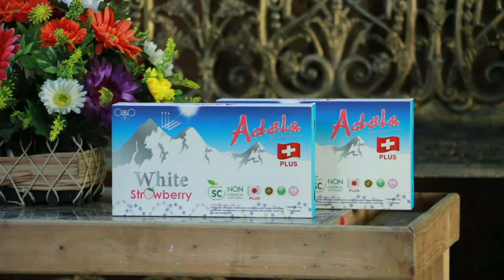Company Profile - Amena Perfect